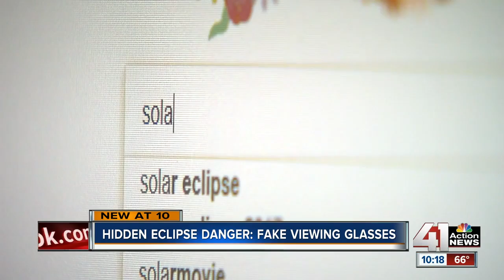Buyer beware: Your solar eclipse glasses could be fake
Many people are preparing for the total solar eclipse by buying special sunglasses to watch the rare phenomenon.Unfortunately, NASA said there is an uptick of counterfeit glasses being sold online.